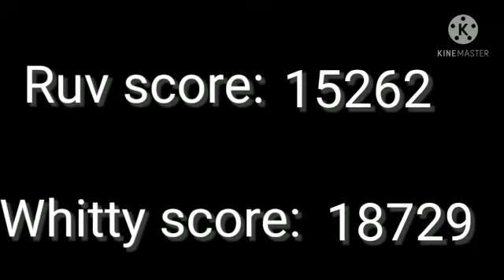Friday Night Funkin Rap Battle 2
od Matej Mikláš